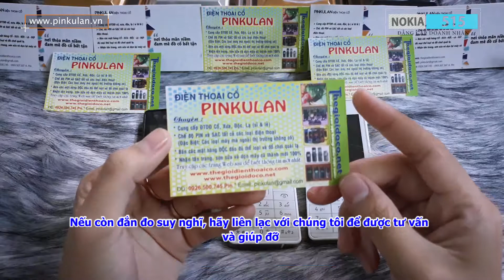Điện thoại Nokia 515 màu trắng nguyên zin, [ Điện Thoại Cổ, Đọc, Lạ]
TÌNH TRẠNG MÁY NOKIA 515:

- Nokia 515 ruột nguyên bản zin 100%, không chỉ zin mà độ đẹp bên trong còn siêu đẹp siêu mới như vậy mới là hiếm và giá trị xứng đáng để sưu tầm.

- Nokia 515 màu đen nguyên zin, máy đã được thay vỏ

- Nokia 515 phím có độ nảy cao bấm rất dễ dàng

- Máy móc nguyên zin - vỏ phím - mainboard - pin bọng .tất cả zin 100% nguyên bản.

© Bản quyền thuộc về PinKuLan
© Copyright by Dien Thoai Co Production ☞ Do not Reup